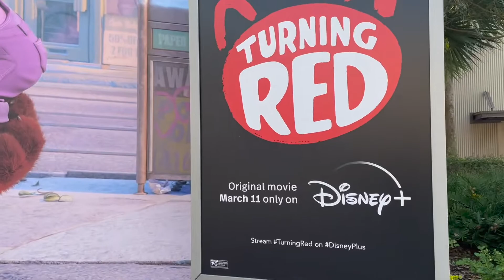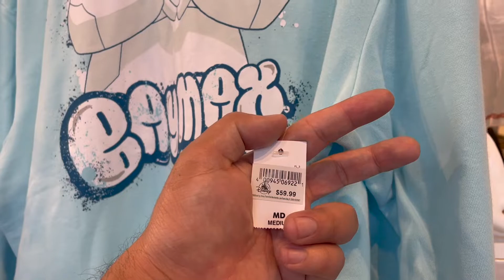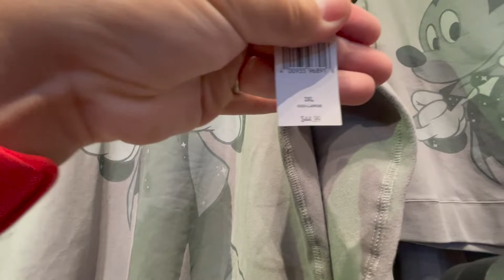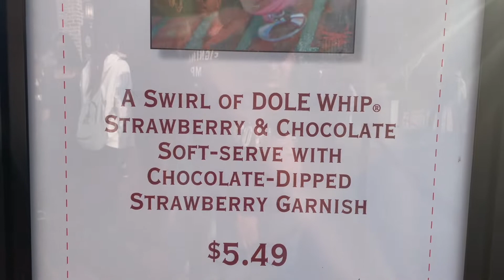Disney Springs Date Night | I Have Big News!!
For this weeks video we are having a Disney springs date night.￼ Join me as we check out the crowd levels at Disney Springs and look for new merchandise at the world of Disney. We make a pitstop at the￼ M&M store Search for some delicious Valentine’s Day treats￼. We also enjoy some delicious food from the ￼4 Rivers Cantina Barbacoa!! Also stick around towards the end of the video for some very exciting news￼!!

You can follow me on all social media platforms￼

As always I love you for watching and I can’t wait to see you again￼!!

XoXo Kevin 🤗♥️￼